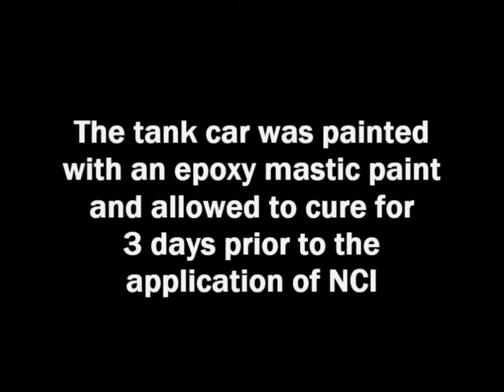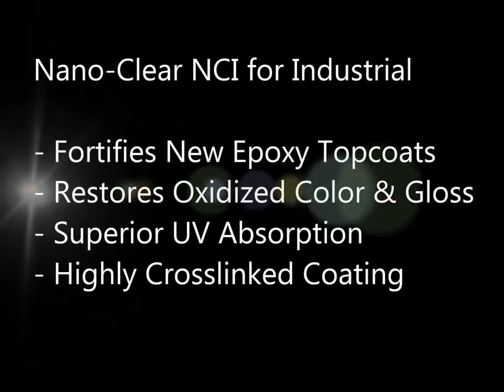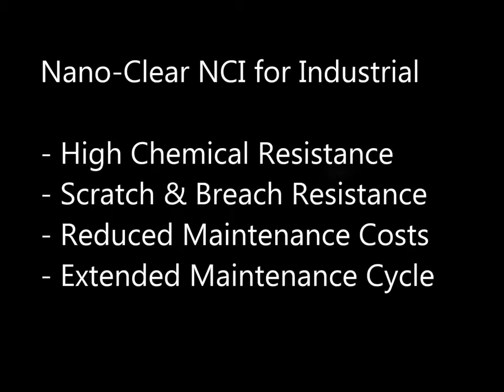Nano-Clear GATX Application Demo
Nano-Clear application at GATX